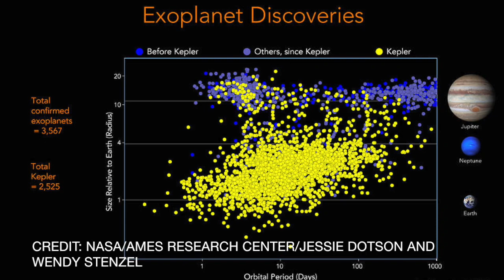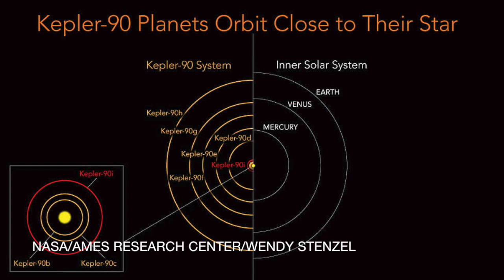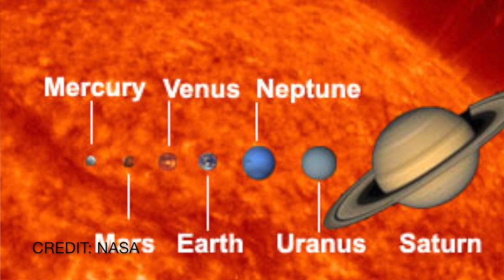εξωπλανήτες / exoplanets Rogue Astrophysics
ανακάλυψη εξωπλανητών με χρήση τεχνιτής νοημοσύνης / exoplanet discovery via deep learning